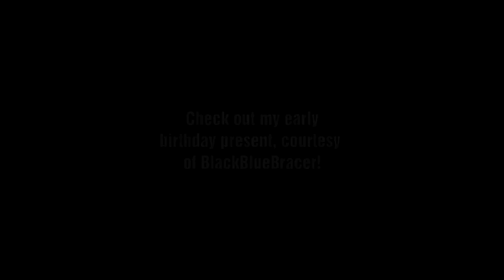AC3 - Manhunt - I'm Back, Baby! It's Been Awhile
SCROLL DOWN TO FIND OUT HOW YOU CAN BE THE NEXT FEATURED GUEST CLIP.

Want to be the next Guest Clip? HOW TO CREATE A VIDEO RESPONSE:
1) Click inside the reply box under All Comments.
2) Click "create a video response."
3) Choose the AC-related video you wish to submit as a guest clip.
4) Wait approximately 4 weeks for me to submit new commentary.
5) Flag and dislike all my videos for not picking yours.
6) Ignore step 5.
7) SUCCESS!!

I accept montages, short clips, live comms, post-comms, gameplays, Let's Plays - anything AC-related!